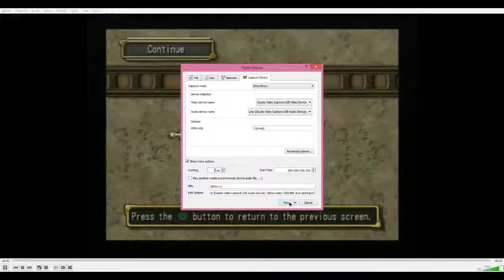Episode 22 - FIX THE MIC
The mic goes a little crazy here; I'll have the mic balance fixed later. Anyways - you know how this goes. It's Dark Cloud 2.